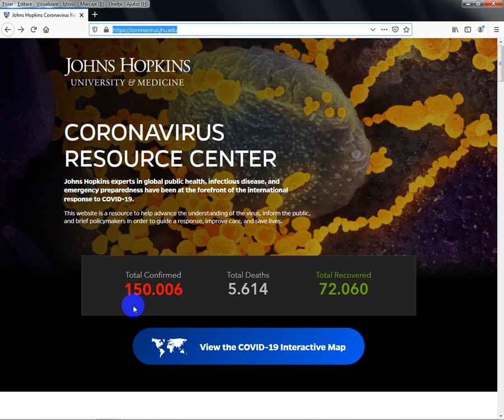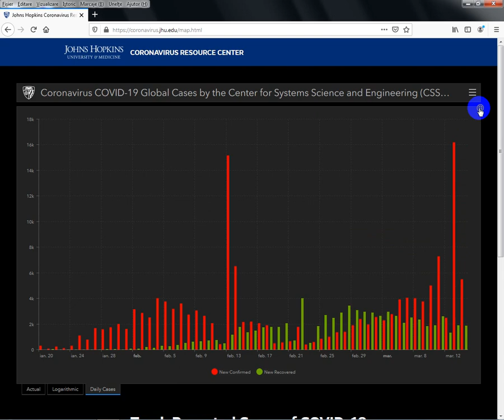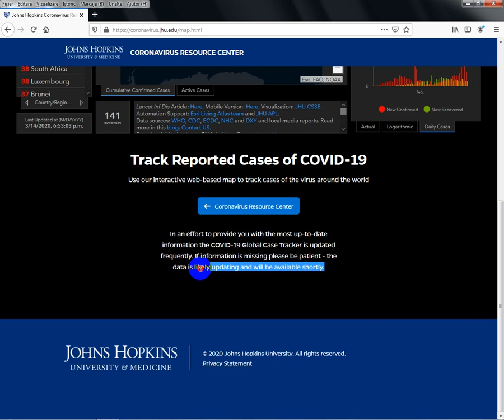Situatia/statistica globala si in Romania coronavirus in 14 Martie 2020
Universitatea de Medicină Johns Hopkins din SUA ofera o statistica generala si locala privind boala Coronavirus

Virusul se numeste SARS-CoV-2 (severe acute respiratory syndrome coronavirus 2) iar boala provocata de acesta COVID-19 (coronavirus disease 19)